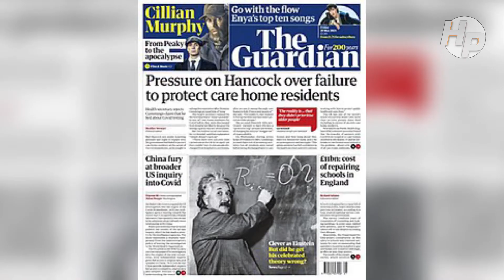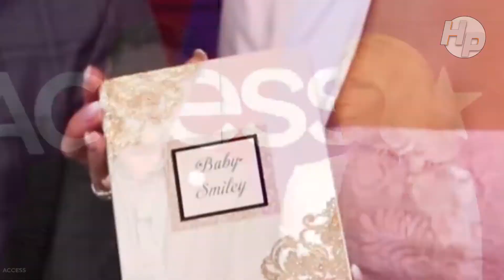12 Famous Female Celebs Who Proposed Their Partners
In this video you are going to see the name of 12 famous celebrities who proposed to their partners. These are not in any movie script but happened in real life.

It takes a whole new level of courage to express your interest in someone, but the payoff is definitely enormous. How much more if you are a female celebrity who initiated the first move, right?

And not just any other moves in the relationship, but this are about female celebrities proposing to their partners. Romantic and bold, right?

Timeline:
00:00 Intro
00:39 BRITNEY SPEARS
01:24 KRISTEN BELL
01:50 ELIZABETH TAYLOR
02:15 LINDSEY VONN
02:53 PINK
03:20 JODIE TURNER-SMITH
04:56 JENNA BUSH HAGER
05:57 SARAH SNOOK
 06:49 JUDGE JUDY
07:19 HALEY LU RICHARDSON
07:59 GRETCHEN ROSSI
08:39 DIANE VON FURSTENBERG